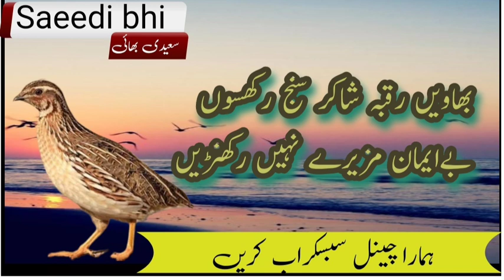shakir shuja abadi poetry Whatsapp status